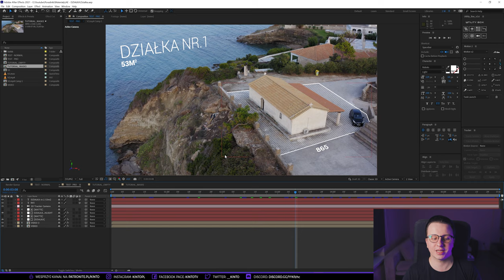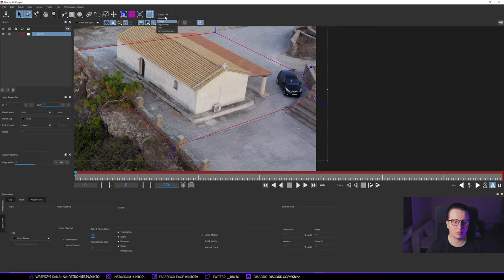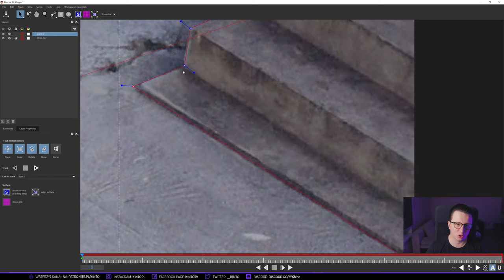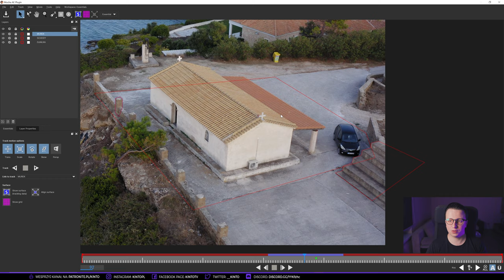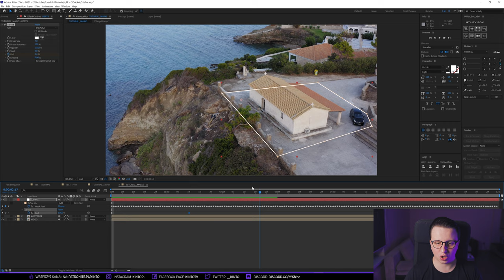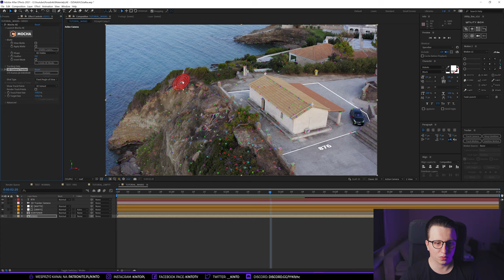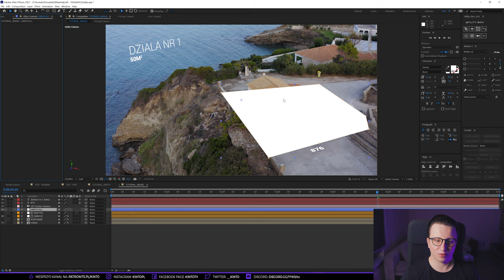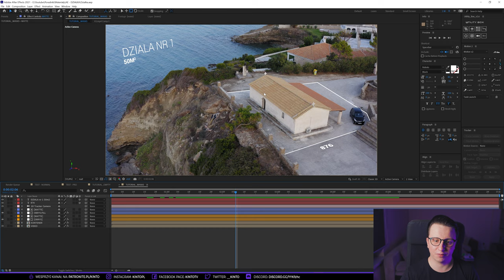Obrys działki ▪ After Effects ‘101 | Poradnik ▪ Kurs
Pokazuję jeden ze sposobów na stworzenie obrysu działki. Uwzględniam obiekty, które nachodzą na obrys i wycinam je, aby finalny efekt był jeszcze lepszy.

🖥 Mój sprzęt do 2020 roku:

▪ Płyta Główna: ASUS X99-A 3.1
▪ Procesor: Intel Core i7 6800K 6 Core , 12HT @ 4Ghz
▪ Karta Graficzna: GTX1070 8GB

Użyta muzyka:
♪ Intro ▪ Kompozycja własna
♪ Film ▪ Stanley Gurvich - Over and over
♪ Film ▪ Sivan Talmor - When the Sunrise